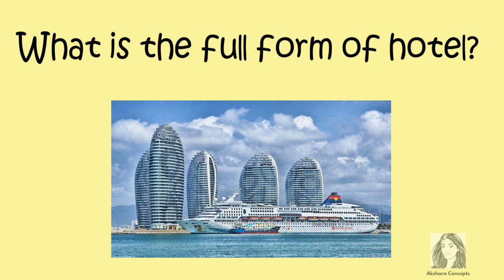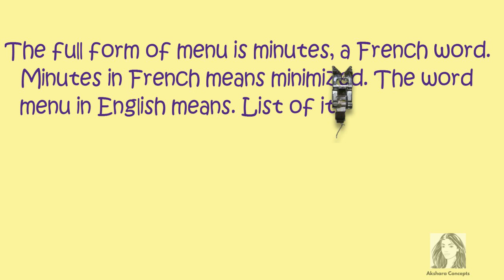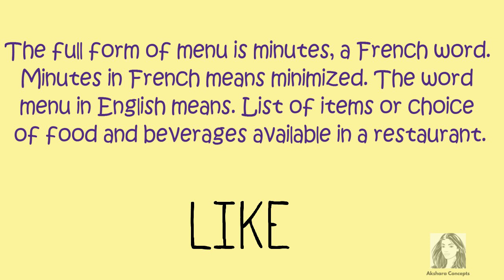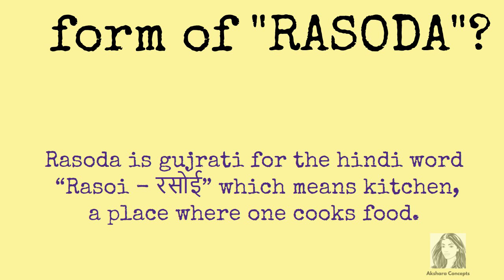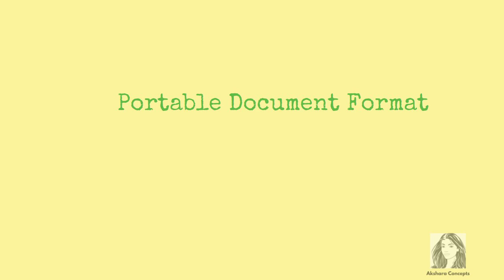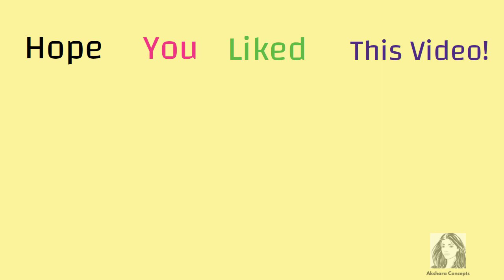What is the full form of Rasoda? Most Important Full Forms| Akshara Concepts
Download our Free Awesome 30 Out of the box question pdf from our Instagram profile,
Most important Current Affairs one liner eBook (January 2020 to March 2020)

The IAS Interview is the final and final stage of the prestigious Civil Services Examination. After this stage, candidates are selected for various posts in the civil service cadre, including the IAS top award. Many people have thought and debated the usefulness or usefulness of an IAS interview following the two-stage examination system of IAS Prelims and IAS Mains Exams.

Generally, the IAS Preliminary and Main Examination is conducted to test the academic and general awareness of the candidates regarding various subjects; On the other hand, the IAS interview tests the personality and temperament of the candidate like any other recruiter.

IAS Interview Question: So far, the IAS Interview Panel consists of eminent personalities from various fields and is headed by a Chairman. Unlike the IAS Mains and Preliminary Examination, there is no fixed format or pattern of interview stage and the panel is free to ask questions from candidates from technical, academic and non-academic fields. To shorten Chase, IAS interview questions can range from any subject to any intensity, be funny, bizarre or absolutely funny.

Along with the fact that you will compete with the best; The IAS makes the interview one of the most difficult steps to crack in the civil service exam. While this sounds daunting, the interview should not be too difficult given that you have already come out of the prelims and main exam. All you need to express yourself clearly is to demonstrate various traits of your personality, show your mental alertness, social etiquette, and apply logic to bring targeted answers to impress the panel.

Akshara Concepts Mint is an education platform trusted by millions across the globe. With over 5 million views per month and 31 thousand subscribers,

Expert in all government exams such as UPSC, SSC CGL, Bank PO, LIC, RBI Assistant, RBI Grade B, IAS/IRS/IPS, State PSC exams like UPPSC, MPPSC, MPSC, TPPSC, TPSC, HCS, RAS , CLAT, Hotel Management entrance, BBA and hundreds of other exams.

We are passionate about education and our motto is a quality of education that is unmatched and that is what has made us the number 1 name in education in India